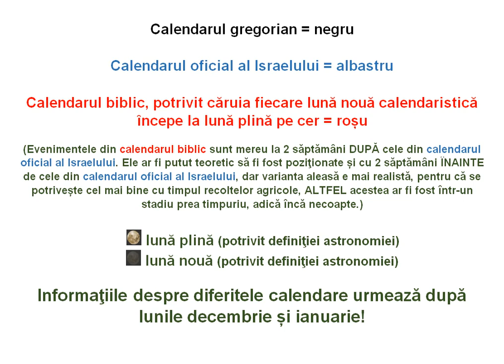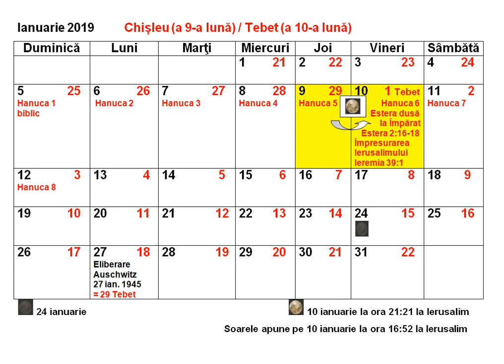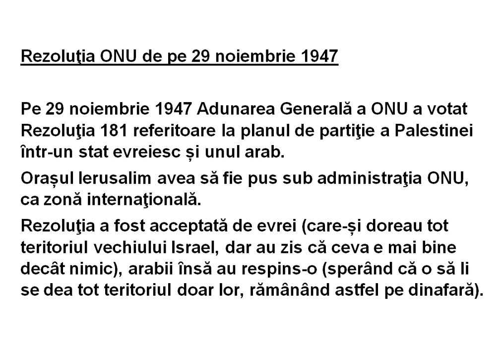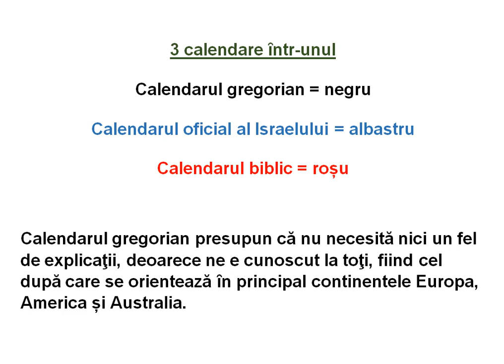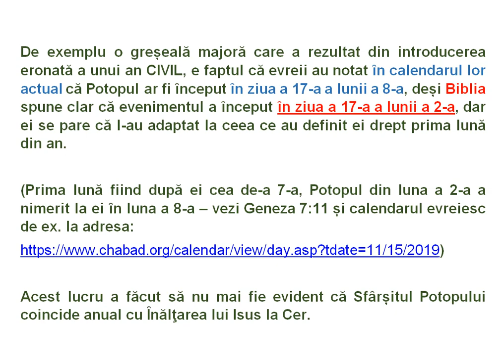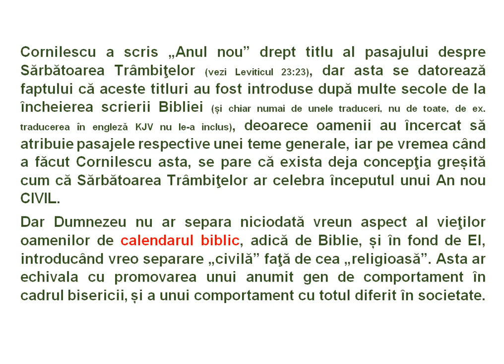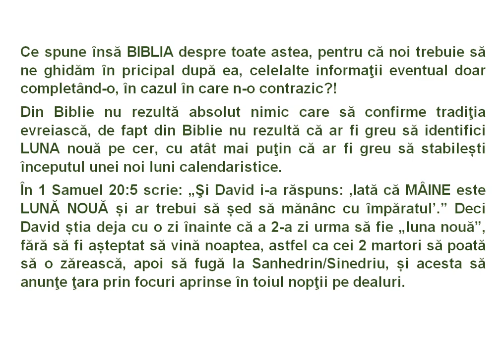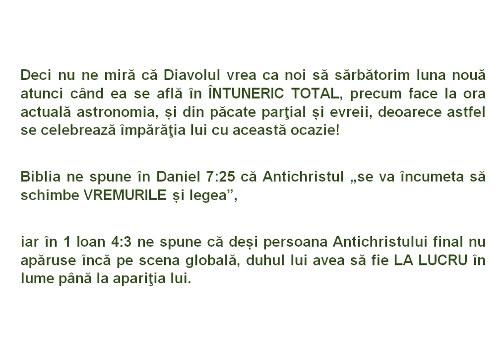Sărbători/Evenimente/Calendar DEC. 2019 - IAN. 2020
Calitatea imaginii se setează din colţul de jos din dreapta ecranului, apăsȃnd pe rotiţă, apoi pe săgeata din dreapta la „Quality“, și alegȃnd cea mai ȋnaltă categorie 720 p HD.
Decembrie la minutul 0:51
Ianuarie la minutul 2:03